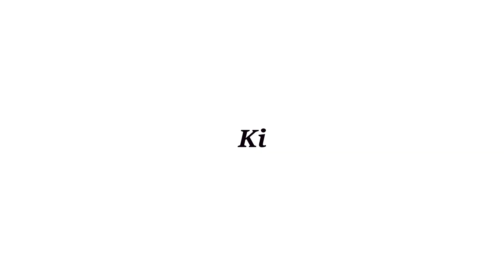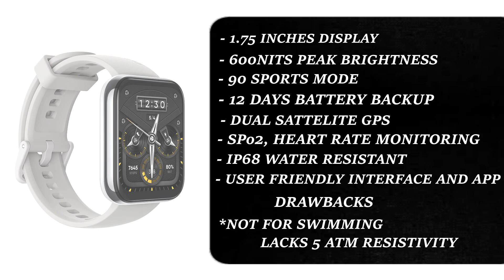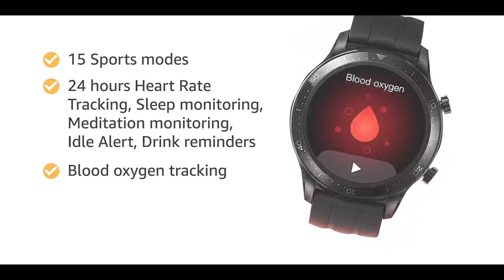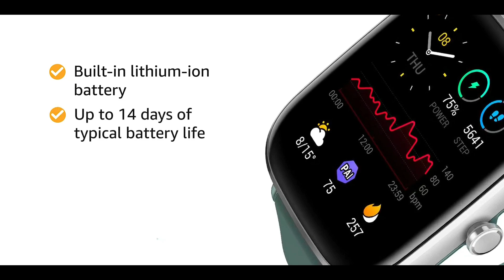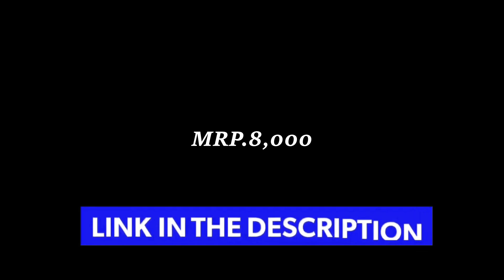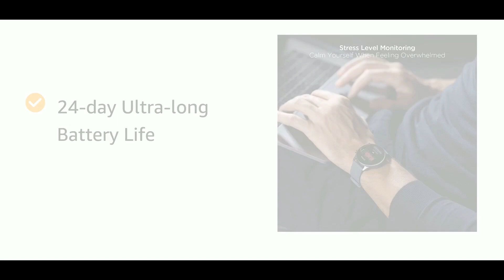Top 5 best smartwatch under 10000 | best smartwatch under 10000 in india 2021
Hello Viewers,

In This Video - If you are in search for 'best smartwatch under 10000' then you have landed at the perfect spot as this video includes best smartwatch under 10000 in india 2021 and i am not just going to recommend you a single best smartwatch under 10000 in 2021 in this video i am going to recommend you Top 5 best smartwatch under 10000.
These best smartwatches under 10000 are latest 2021 smartwatches as this list only includes best smartwatch under 10000 in india 2021.
These best smartwatches under 10000 are heavily feature loaded this list of best smartwatch under 10000 in 2021 includes best smartwatch under 10000 with calling, best smartwatch under 10000 with alexa, best smartwatch under 10000 with always on display and most of these smartwatch under 10000 comes with amoled display.
Both round dial and square dial smartwatches are inluded in this list of best smartwatch 2021 under 10000 as you can say this list also includes best circular smartwatch under 10000 and best square dial smartwatch under 10000.
All of these best smartwatch under 10k comes with gps too.
So, for purchasing the best smartwatch under 10k 2021 make sure to watch this complete video.

1. Amazfit GTR 2e SmartWatch [circular dial] -
              OR
 Amazfit GTS 2e Smartwatch [Square dial] -
2. MI Watch Revolve Active -
3. Amazfit GTS2 Mini Smart Watch -
4. realme Smart Watch S Pro -
5. realme Smart Watch 2 Pro -

 My Gears -

Laptop - 1.

1. which is best smartwatch under 10000?
2. which is best smartwatch under 10000 in 2021?
3. which is best smartwatch under 10000 in india 2021?
4. which is best round dial smartwatch under 10000?
5. which is best square dial smartwatch under 10000?
6. which is best smartwatch under 10000 with calling?
7. which is best smartwatch to buy under 10000?
8. which is best smartwatch under 10k 2021?

Major Topics covered in this video -
best smartwatch under 10k 2021

Video Highlights -
0:00 Introduction
0:20 Best Value for money smartwatch under 10000
1:39 Circular dial smartwatch under 10000
2:40 best amoled display smartwatch under 10000 [ Entry level ]
3:36 Best round dial smartwatch under 10000
4:32 Overall best smartwatch under 10000 in india 2021
5:51 Verdict